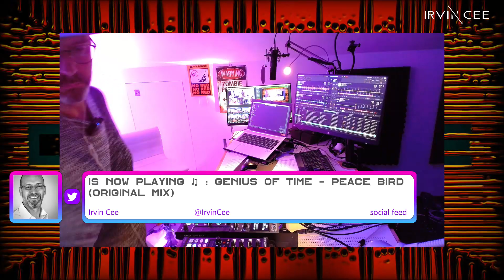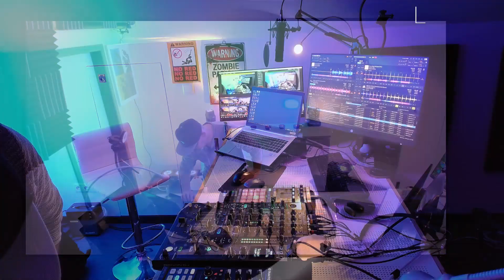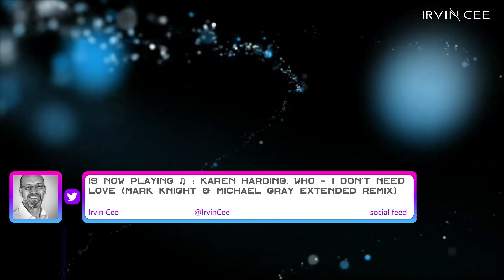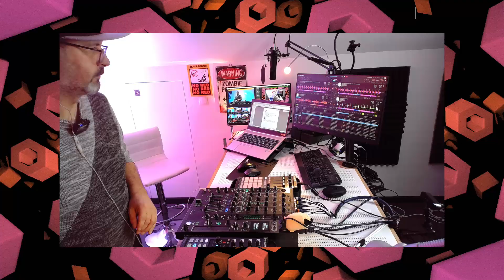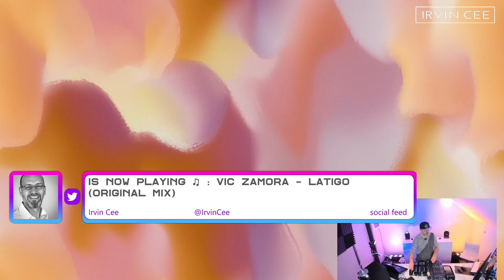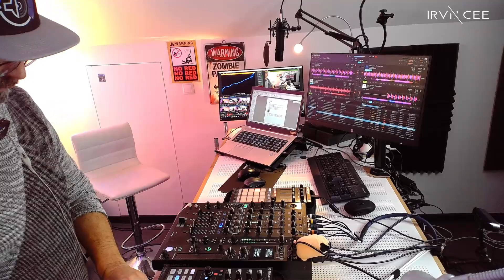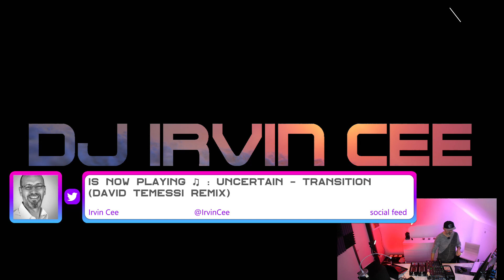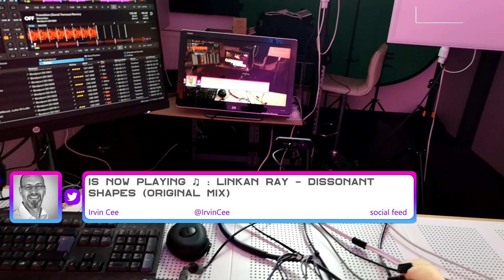The weekly underground music show "Looking for the Perfect Beat 202002".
Here's this week "Looking for the Perfect Beat 202002"  RADIO SHOW (non hosted version)

Irvin Cee is available for International bookings at Clubs, Festivals en Quality bars.

Looking for the Perfect Beat is Irvin Cee's weekly radio show with the best club music on the planet.
A various mix of Deep House, House, Tech House, Techno and Hard Techno is beat mixed in such a slick way it will take you to new heights of musical experience and you feel trapped to dance until the very end of the show.
These beatport recordings of Looking for the Perfect Beat are music only. The hosting is added in a later stage, you can find the finished show on several mixtape hosting sites.

Tracklist:

Time +/- : Num. - Title - Release [Label] (*time is +/- mix in time)
00:00:00 : Caravella (Original Mix) - Gavinco - Houseum Records [Deep House] (2019)
00:03:27 : Paris Night (Original Mix) - Lebedev (RU) - Piston Recordings [Deep House] (2019)
00:09:07 : Check One Two feat. Kleophazz (Original Mix) - RNDT, Kleophazz - RNDT [Deep House] (2019)
00:14:19 : Peace Bird (Original Mix) - Genius Of Time - Running Back [Deep House] (2019)
00:22:38 : Feet (Original Mix) - Manolo Giuliani - Get Groove Record [Deep House] (2019)
00:29:24 : Music in My Heart (Original Mix) - Lebedev (RU) - Downtown Underground [House] (2019)
00:31:53 : Big Love (David Penn Extended Remix) - Pete Heller's Big Love - Defected [House] (2019)
00:38:41 : I Don't Need Love (Mark Knight & Michael Gray Extended Remix) - Karen Harding, Wh0 - Ultra [House] (2019)
00:43:44 : Self Affirmation Feat. She Koro (Original Mix) - Huxley, She Koro - Hot Haus Recs [House] (2019)
00:46:22 : Voices [no.III] (Original Mix) - Jas Shaw, Fort Romeau - Cin Cin [House] (2019)
00:49:36 : Switch (Original Mix) - Yolanda Be Cool - Sola [Tech House] (2019)
00:52:44 : Latigo (Original Mix) - Vic Zamora - Sphere Records [Tech House] (2019)
00:57:10 : XTC (Extended Mix) - Solardo, Eli Brown - Ultra [Tech House] (2019)
01:00:27 : Always (Extended Mix) - Eli Brown - Toolroom [Tech House] (2019)
01:02:51 : Start The Party (Original Mix) - George Smeddles - Resonance Records [Tech House] (2019)
01:07:55 : Life (Extended Mix) - Piero Pirupa - Kaluki Musik [Tech House] (2019)
01:11:05 : Without You (Original Mix) - Pitt Larsen - Etc. Etc. Records [Tech House] (2019)
01:16:31 : Electromagnetic (Original Mix) - Reset Robot - Suara [Techno] (2019)
01:22:13 : Transition (David Temessi Remix) - Uncertain - Off Recordings [Techno] (2019)
01:25:58 : Dissonant Shapes (Original Mix) - Linkan Ray - Be As One [Techno] (2019)